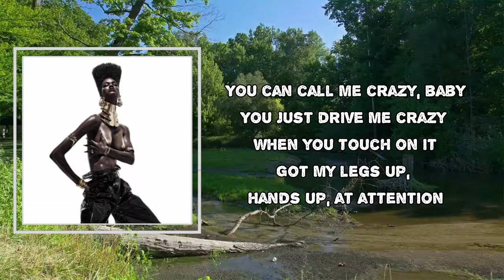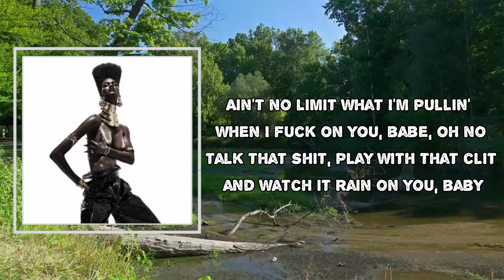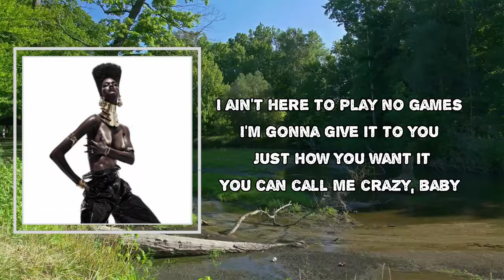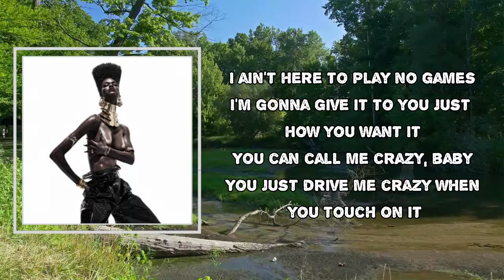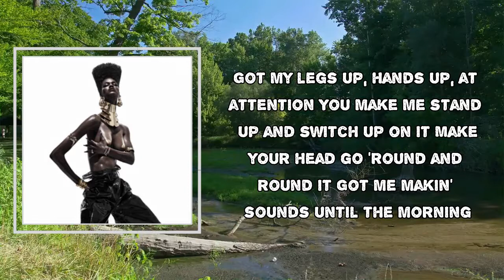Teyana Taylor - Morning (Lyrics)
Morning Lyrics:
I ain't here to play no games
I'm gonna give it to you just how you want it
You can call me crazy, baby
You just drive me crazy when you touch on it
Got my legs up, hands up, at attention
You make me stand up and switch up on it
Make your head go 'round and round it
Got me makin' sounds until the morning

I be screamin, oh oh oh, oh oh oh, oh oh, on you
Got me saying oh oh oh, oh oh oh, oh oh, on you
Got me saying yeah
Damn

Ain't no limit what I'm pullin' when I fuck on you, babe, oh no
Talk that shit, play with that clit and watch it rain on you, baby
Funny how you thought I tapped out when we was fuckin
We're just gettin' started, oh-whoa

Hit it, quit it
Feel that shit, get it
Lick it, fuck it, feel it
Touch it, ooh (oh)
Titties in your mouth
With your tongue all out
Whoa-oh

Tryna see if it feel what it look like
Been had a urge that I can't fight
It's a lot of time in one night
And I'm a lil bark but I'm all bite

Tryna eat you, then I'm tryna kiss you
'Cause I know you freaky and you wanna taste you
Yeah, I fuckin' feel you
Mean I feel you fuckin'
Shit, I feel you comin'
Ain't gon' be no runnin', oh
I'm 5 ft 5, I can handle it
You 5'5 fine, you scandalous
You ain't gotta be mine to do all this
Just gotta make time with you that bitch
So I'ma keep it real with ya, real with ya, real with ya
I'm tryna experience-perience-perience
Gotta take me serious, serious, serious
Oh no